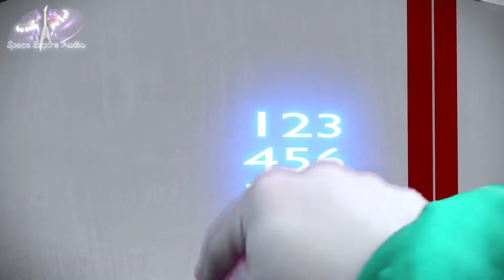If guitar player was a Star Trek / Orville character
That`s the 3-rd  (and the last video) I shot 4 years ago but due to the absence of proper lights the quality was super low, especially footages with green and blue screen were totally unsuable, but recently I was able to improve the quality with the new AI software, so I finished the editing and hope someone will like it, thanks!

Camera:  Old Sony Handicam